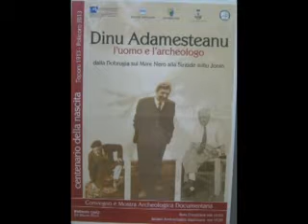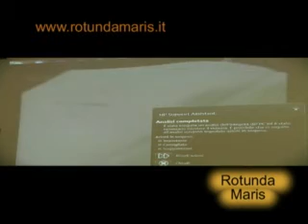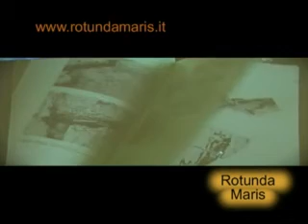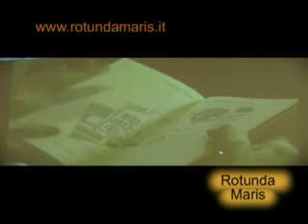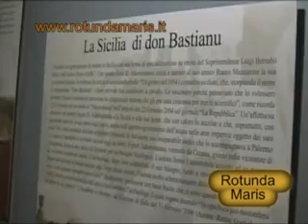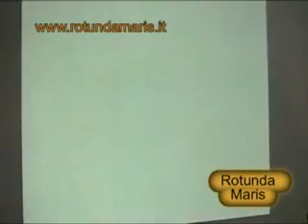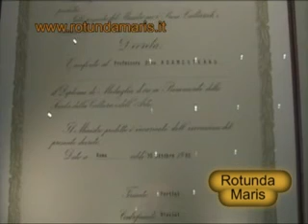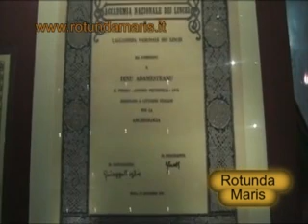DINO ADAMESTEANU CENTENARIO DELLA NASCITA - MOSTRA MUSEO ARCHEOLOGICO NAZIONALE - POLICORO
DINO ADAMESTEANU CENTENARIO DELLA NASCITA - MOSTRA MUSEO ARCHEOLOGICO NAZIONALE - POLICORO 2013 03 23 - Foto, realizzazione e montaggio video a cura di Cosimo Stigliano -- Associazione Rotunda Maris -- Via G. Pascoli, 2 - Rotondella (MT) Email: Sito - tel 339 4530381